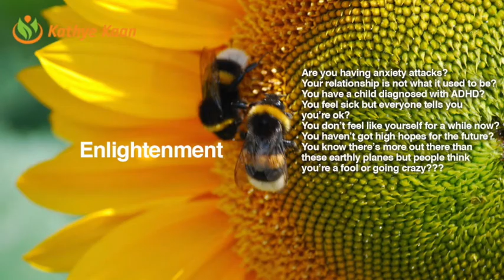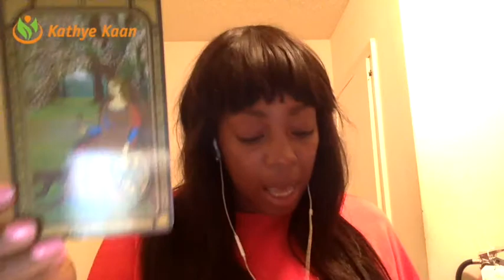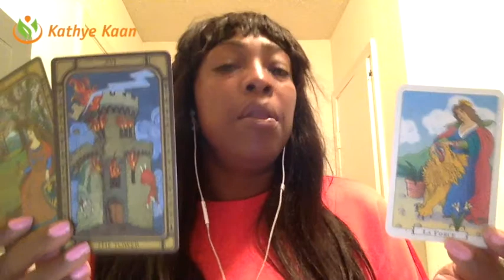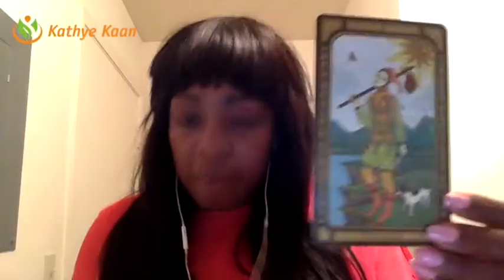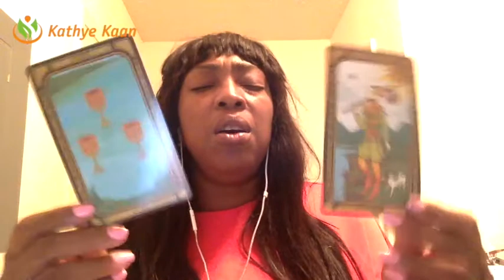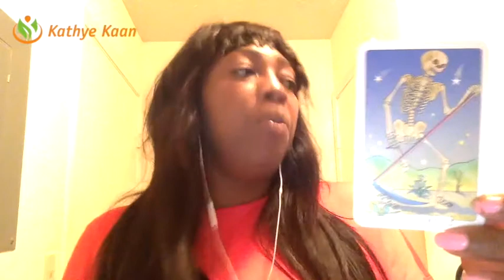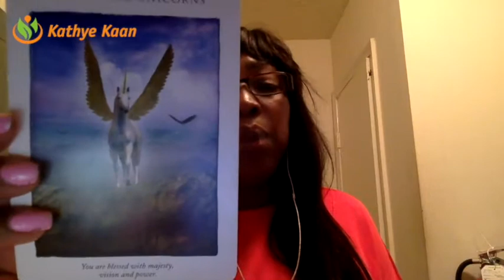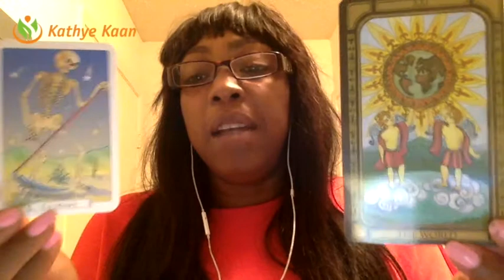ARIES FORECAST 💝JULY AUGUST SEPTEMBER 2017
ARIES FORECAST 3rd QUARTER💝JULY AUGUST SEPTEMBER 2017